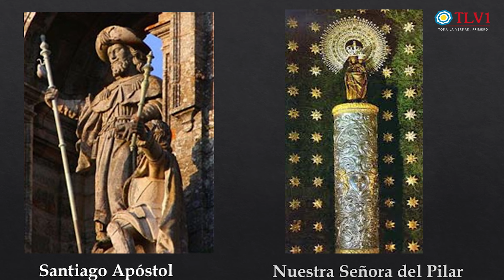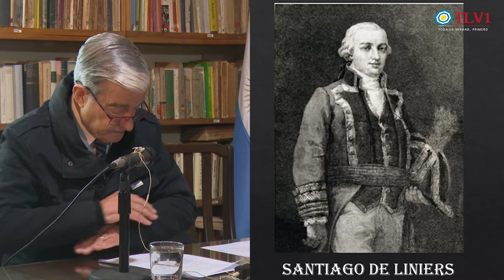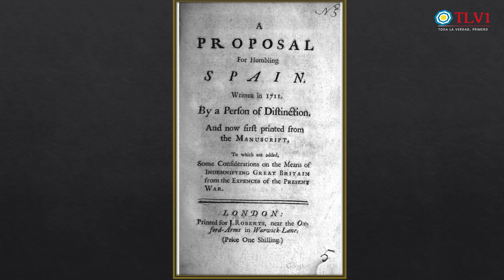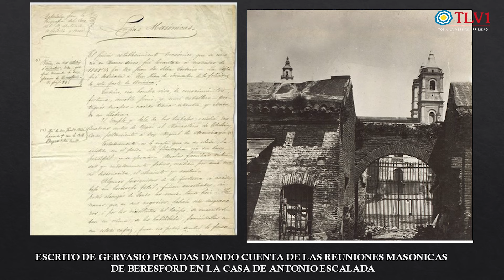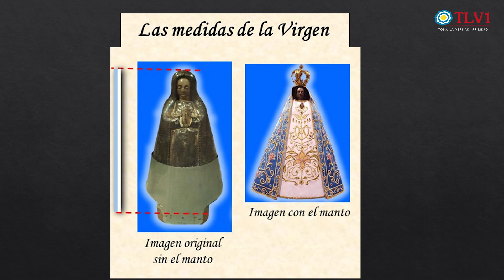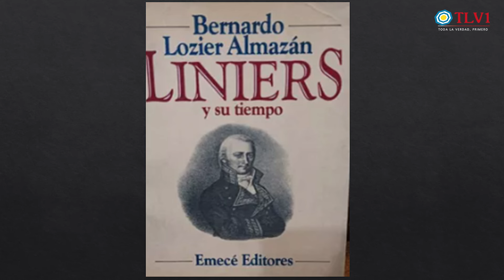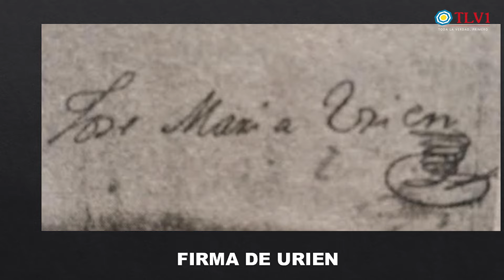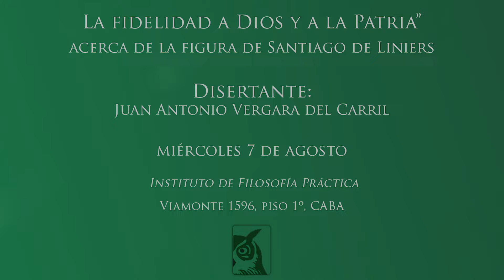Especial TLV1 N°39 - Conferencia "Santiago de Liniers, La fidelidad a Dios y a la Patria"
Conferencia "La fidelidad a Dios y a la Patria", Sobre la figura de Santiago de Liniers dictada por el Dr. Juan Antonio Vergara del Carril el día miércoles 7 de Agosto en el INFIP

Instituto de Filosofía Práctica
Viamonte 1596 - 1° piso
Buenos Aires - Argentina

Con transferencia bancaria:
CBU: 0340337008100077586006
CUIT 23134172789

Con criptomonedas:
Bitcoin 1KJhVea5q7CH1Bfso2rDsCQUpvVdMFB281
Litecoin LZpN6pHF241wrGmp7puS4qHjjdL6HQS7N3
Dash XpEWHR6XYx2nnRfwuvnkVs7BbR2UW3qNCe
Ethereum 0x14852F125509B490aE204c947fd7341913EF9a45